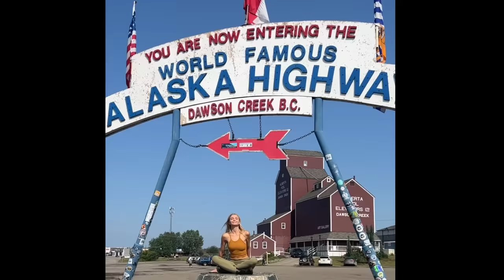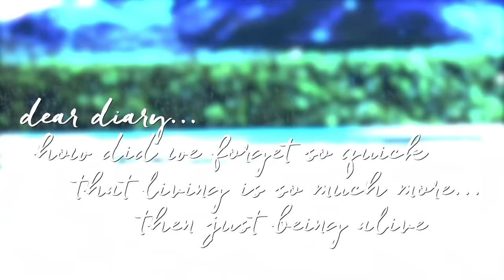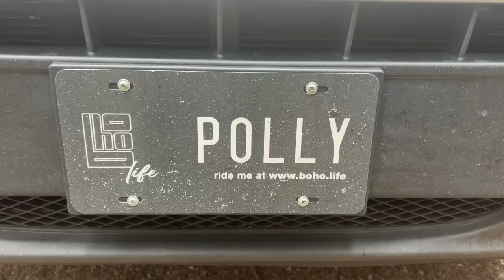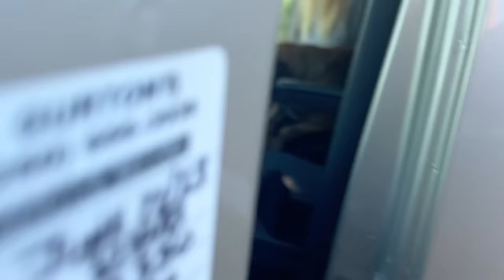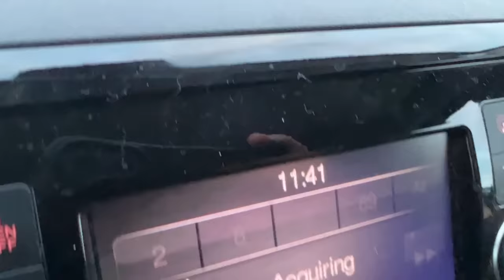VAN TOUR & LIFE | Surviving Alaska Van Life With A Toddler & Rescue Dog » Boho Diary 2.1 🚐 🏴󠁵󠁳󠁡󠁫󠁿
Our Boho Beautiful van tour & life set us to Alaska with our toddler, dog, and nothing but the road ahead. Down the Alaska Highway and beyond.

Trip Routing: From Vancouver island to Jasper Canada, up the entire Alaskan Highway, past Fairbanks, down to Homer & Seaward, across to Destruction Bay, & finally down to Haines Alaska where we took a four night ferry all the way to Washington State and home again.

Juliana & Mark ☮